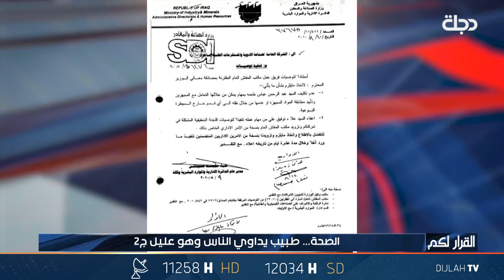الصحة... طبيب يداوي الناس وهو عليل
12034/27500
H

11258📺 افقي